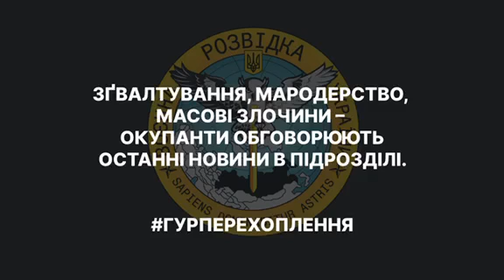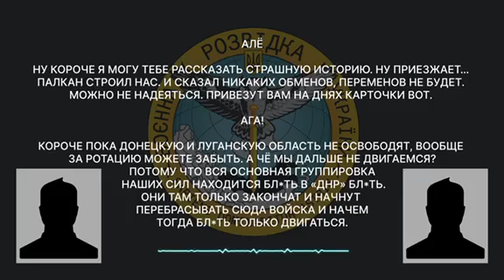Згвалтування, мародерство, масові злочини – росіяни обговорюють останні новини у підрозділі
Новий перехоплення від ГУР МО України